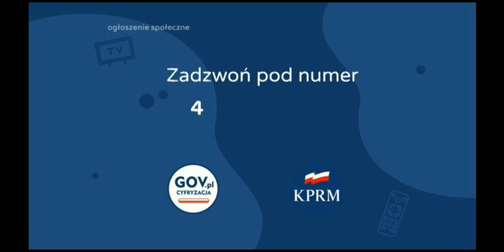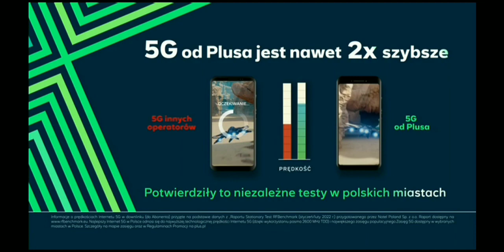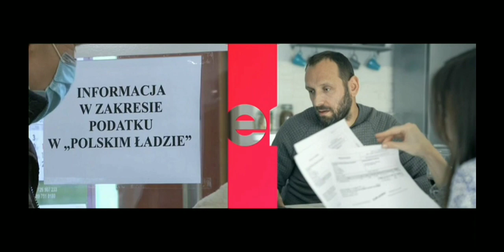Polsat - Fragment emisji (23.04.2022)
W tym filmie:

* Ident
* Dziś w Polsacie
* Spot o przejściu na DVB-T2/HEVC z promocją kanału Wydarzenia 24
* Ogłoszenia Społeczne
* Blok reklamowy
* Początek Głównego Wydania Wydarzeń - to wydanie poprowadziła Magdalena Kaliniak

To nagranie zostało zamieszczone jedynie w celach archiwalnych, co ważne kopiowanie moich filmów bez pozwolenia jest zabronione, a wszelkie prawa są zastrzeżone i należą do Telewizji Polsat Sp. z o.o. (Grupa Polsat Plus) © 2022